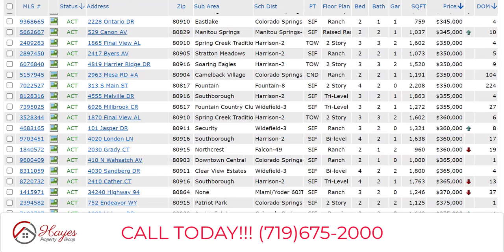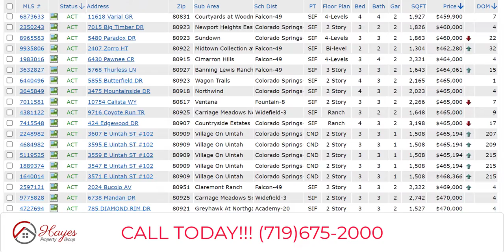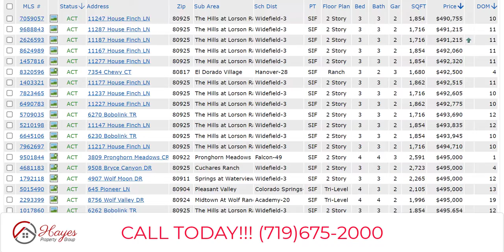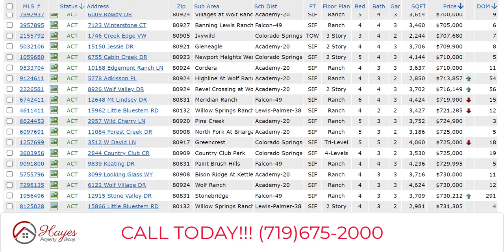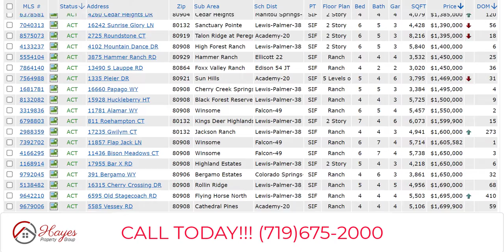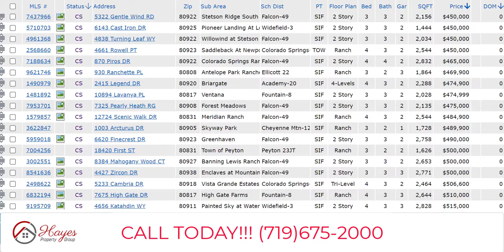Colorado Springs Houses for Sale, 10 May 2022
A review of the properties currently available in the Colorado Springs MLS for El Paso County, and the Colorado Springs area, in Colorado. All residential properties for sale listed in the MLS system, in an active status, along with what is coming soon.

Want to lease to own? Call and find out how we can help make that happen.

We are here for all your real estate needs in Colorado Springs.

Table of Contents:

00:00 - Introduction
00:31 - List of Properties on the Market
00:33 - Market Breakdown
00:36 - Start of Properties at $300K
01:12 - Start of Properties at $400K
02:18 - Start of Properties at $500K
03:04 - Start of Properties at $600K
03:37 - Start of Properties at $700K
04:02 - Start of Properties at $800K
04:12 - Start of Properties at $900K
04:24 - Start of Properties at $1M
04:55 - Start of Properties at $2M and Above
05:08 - Properties Coming Soon
05:41 - Final Thoughts
06:46 - Contact Information